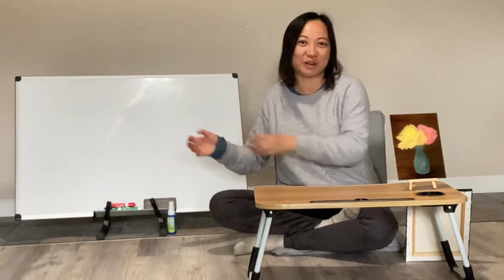Xiao Yu Guest Lecture June 2022